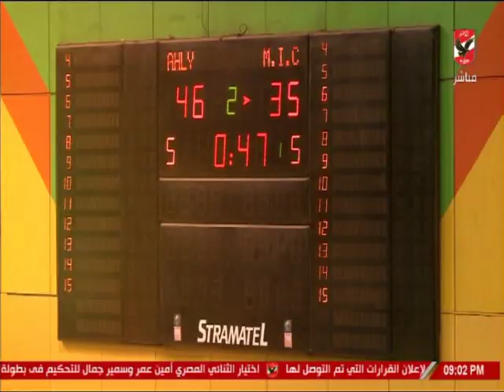تقرير.. الأهلي يكتسح "التامين" بدورى سوبر رجال السلة